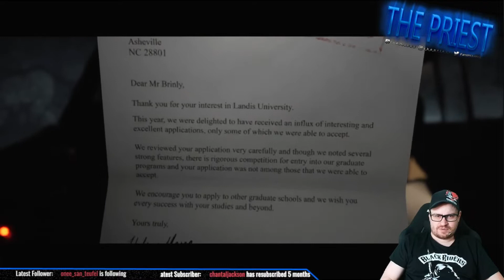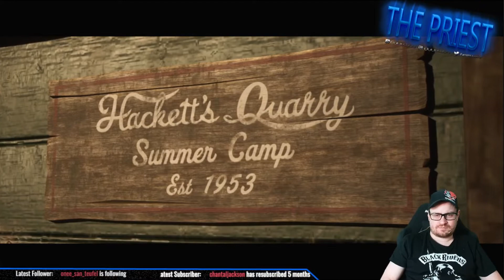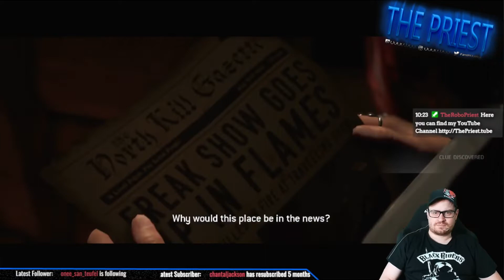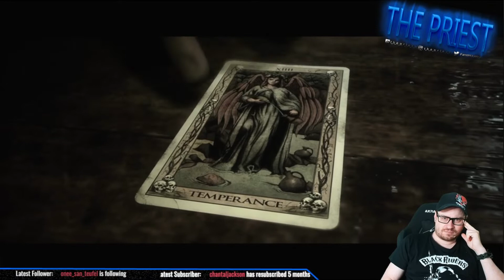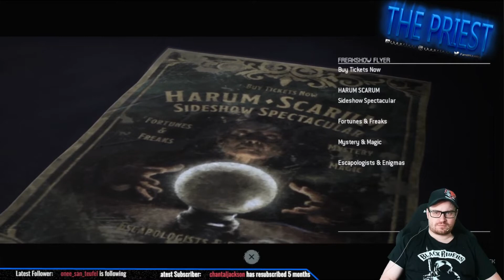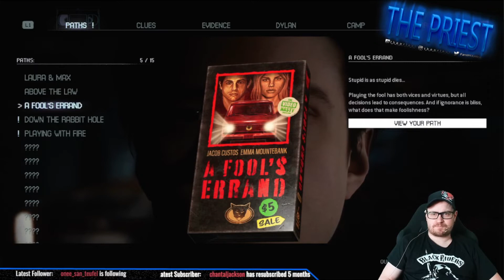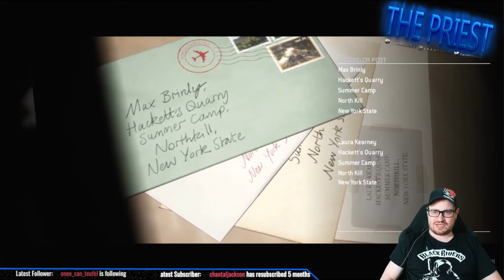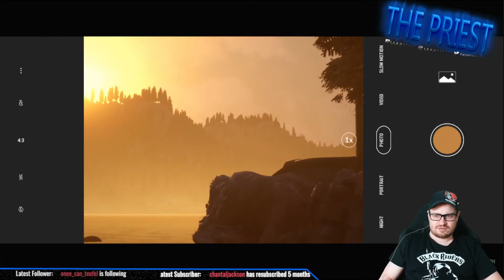TheQuarry | Part 1: Wir feiern eine Party und haben 2 Melonen - Die ersten 2 Kapitel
[GER]
Wir haben die Tutorialphase hinter uns und alle Charaktere kennengelernt in den ersten beiden Kapiteln. Jetzt kanns los gehen.
Was ich bisher sagen kann ist, dass The Quarry alles was Until Dawn und die Dark Pictures Anthology so klasse gemacht mit einander verbindet und sogar aufpeppt. Ich mag die Charaktere sehr und das klassische Horrorfilm-Setup. Bin gespannt wie es weiter geht

[EN]
The tutorial part is over and we got to know all the characters in the first two chapters. We can start now.
What I can say so far is that The Quarry combines and even spices up everything that made Until Dawn and the Dark Pictures Anthology so great. I really like the characters and the classic horror movie setup. I'm curious what will happen next.